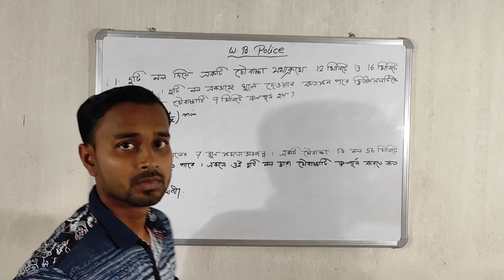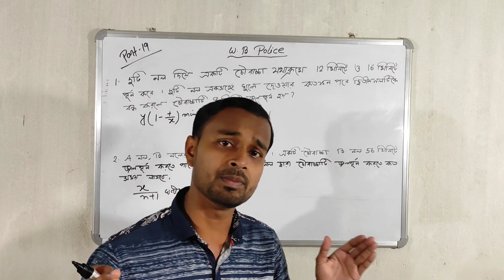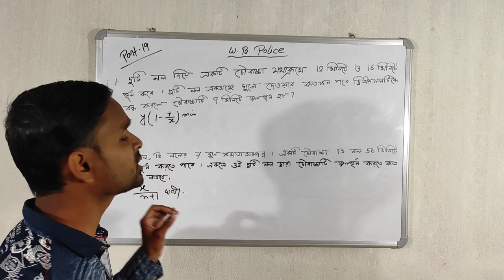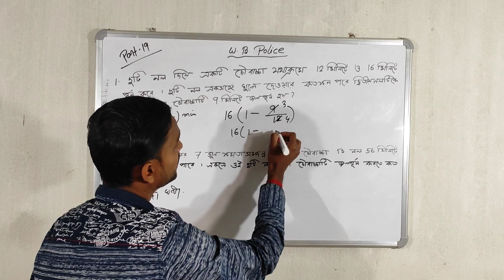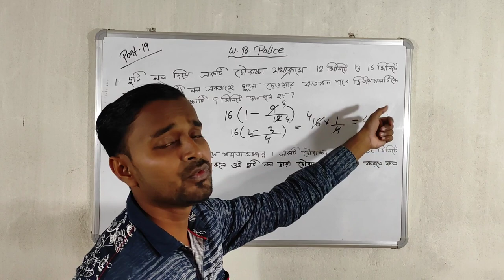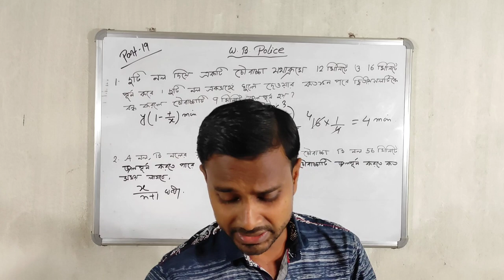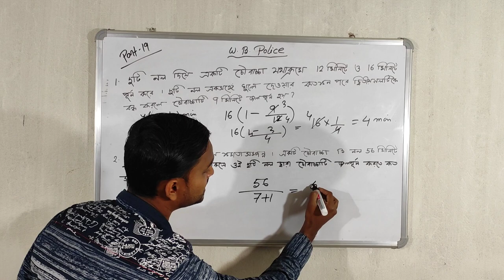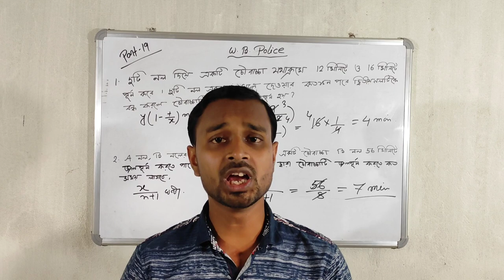WB POLICE-EP:-19 shortcut latest tricks by subhankar sir Method in Bengali 100% COMMON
MATHEMATICS latest Shortcut Tricks for WB POLICE Mains class 2021

                               S.S.EC COMMUNITY